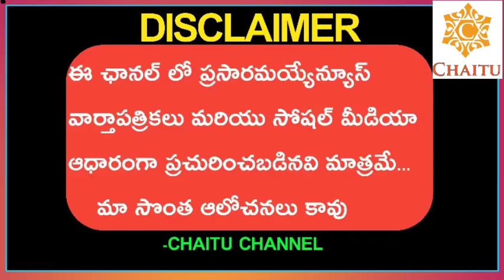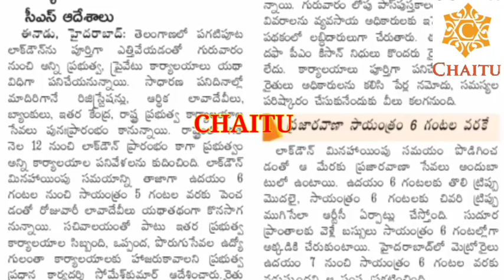Government Of Telangana CS Special Orders Released To Employees|| Orders Implement Today Onwards